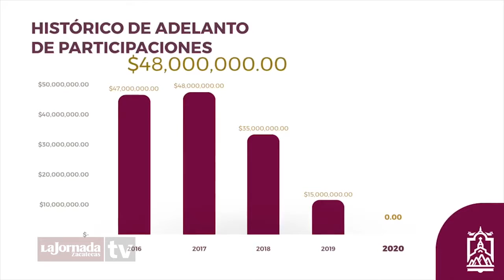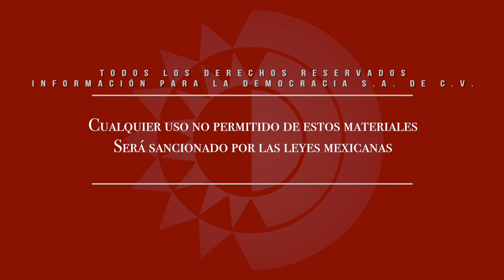Entrevista - De forma histórica, Guadalupe cerrará el año con cero deuda: Julio César Chávez P.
Dirección Gral.: Carmen Lira - Dirección Zacatecas: Raymundo C. Vargas - Coordinación: Carlos Navarrete - Cámara y sonido directo: Miguel Nuñez - Reportera: Scarlett Llamas - Edición audiovisual: Odín Salinas